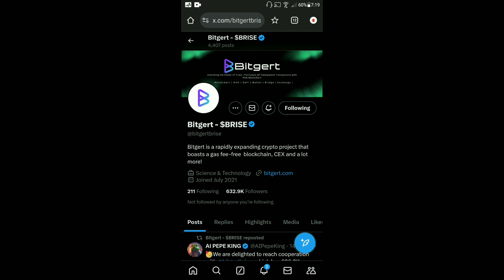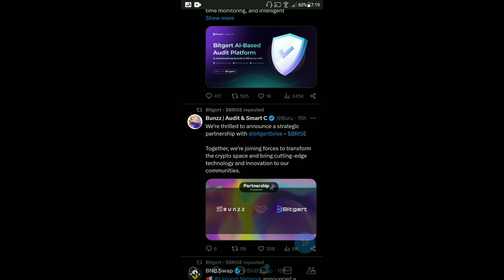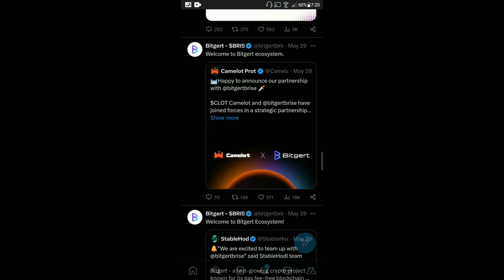BRISE Best Coin In 2024 | Bitgert 305 Partnership | BRISE $0.00000023 | Binance Listing